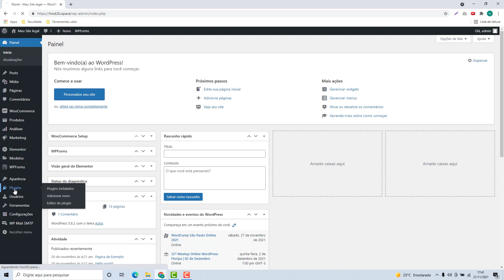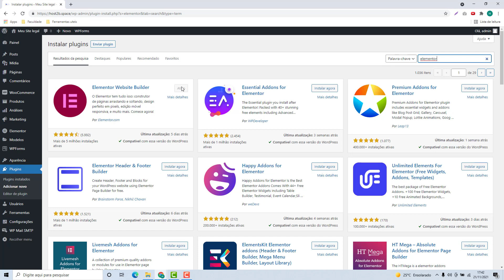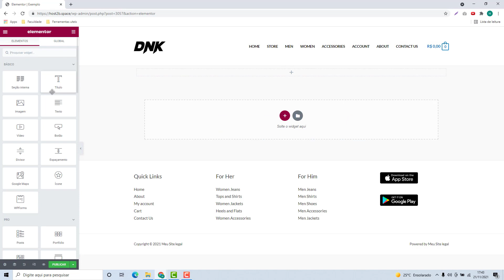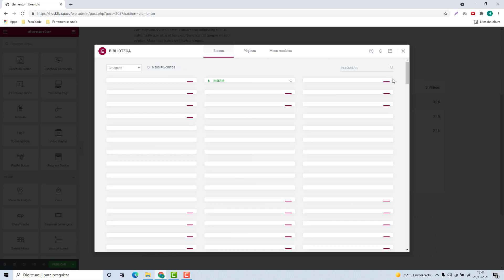Como instalar o ELEMENTOR PRO no Wordpress Atualizado 2023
Aprenda Como instalar o ELEMENTOR PRO no Wordpress facilmente e em poucos minutos